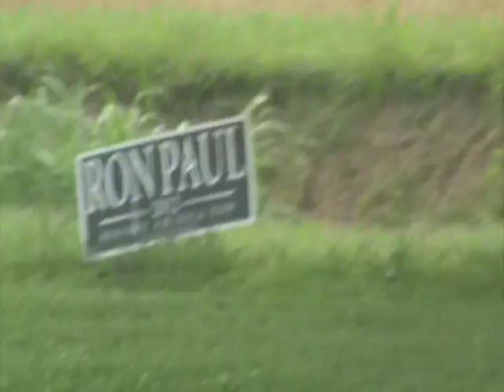2014 06 29 This was what flooded garden...3rd time so far!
We are experiencing  A STRANGE weather  "pattern"?MAN-GOD  is controlling  our weather... H.A.A.R.P.  is a  PERFECT  EXAMPLE OF IT.  DO NOT  buy into their  lies and  deceit. Man has  been trying to a MANIPULATE weather for DECADES   AND "CAN"  believe  it or  not ...